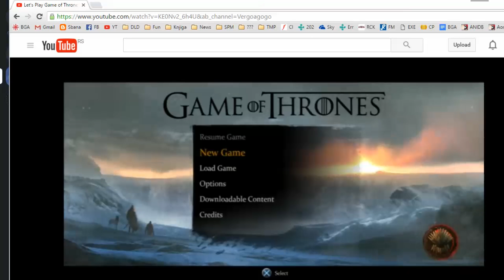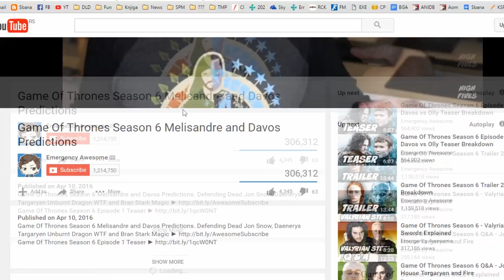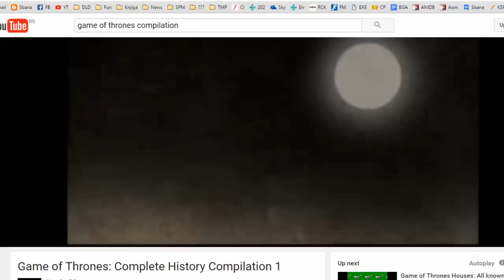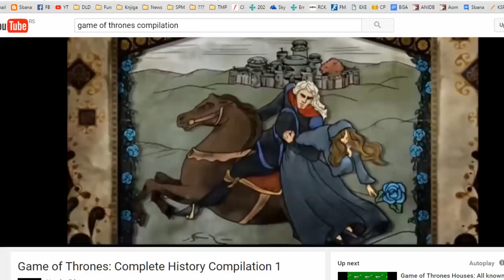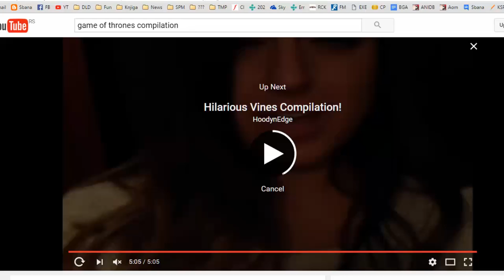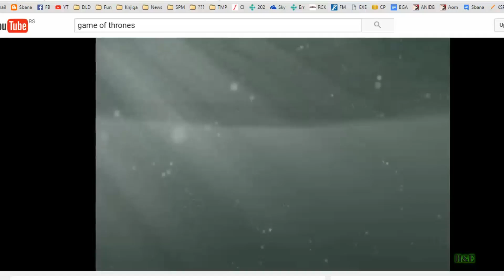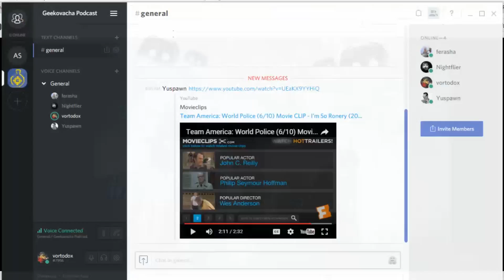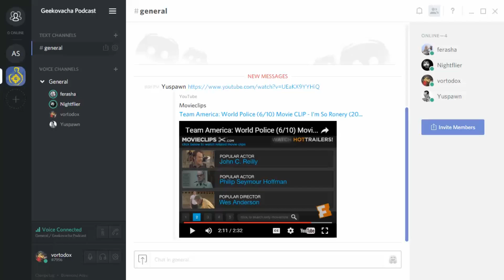Geekovacha Podcast S01 E08 Game of Thrones Igra Prestola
U ovoj emisji smo pričali uopšteno o seriji i knjigama "Igre prestola", izneli smo utiske o početku šeste sezone, ali nisu ni teorije zavere izostale.
U ovom podcastu su učestvovali:
Isidora Vlasak
Ivan Jovanović
Nemanja Popović
Bojan Vukadinović